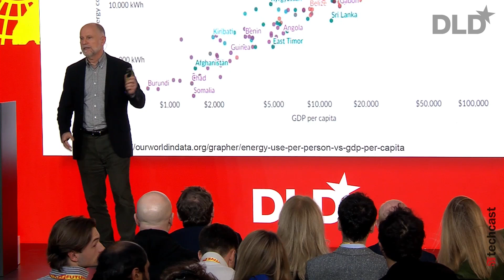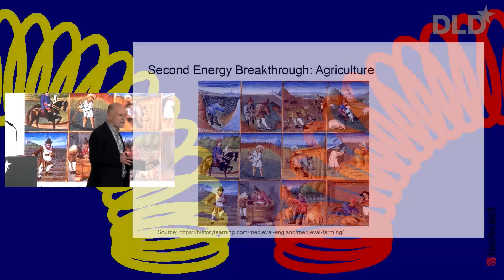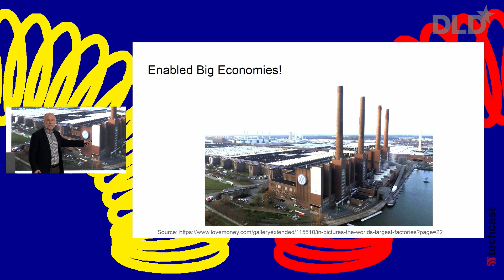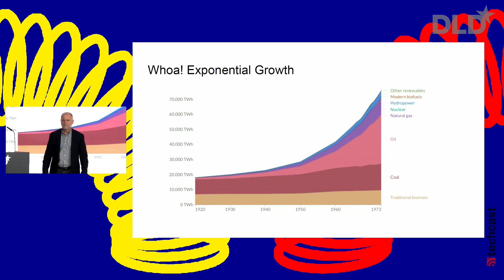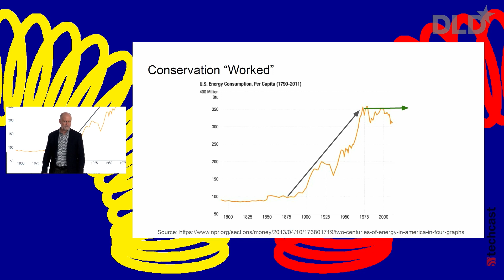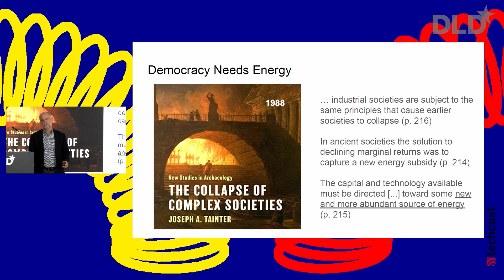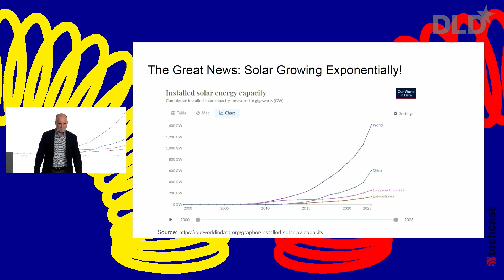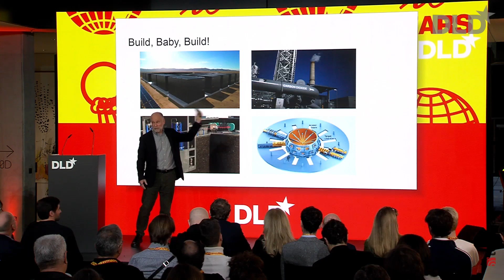Energy & Progress (Albert Wenger) | DLD25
Albert Wenger, Union Square Ventures

Albert Wenger, a prominent investor and Partner at Union Square Ventures, argues that abundant energy is a fundamental requirement for human progress and a thriving democracy. He connects historical energy breakthroughs – from fire to agriculture to fossil fuels – to societal advancements.

Wenger warns that current energy conservation efforts, while well-intentioned, have led to a “low energy trap” that hinders innovation and limits our potential to address pressing global challenges, like powering data centers, electrifying transportation, and cleaning up the atmosphere. He emphasizes the need for “way, way, way more energy” to achieve these goals.

Wenger highlights the exponential growth of solar energy as a positive sign but cautions about the challenges of intermittent renewable sources, using Germany’s “Dunkelflaute” (dark doldrums, or periods without sun and wind power) as an example.

To overcome these challenges, the mentality should be “Build, baby, build” – rather than “Drill, baby, drill” – Wenger argues in his passionate appeal for a diversified approach that includes energy storage, new energy technologies, and nuclear power.

Discover inspiring talks from past DLD Conferences and catch the highlights on the this channel. Stay updated with thought leaders, groundbreaking ideas, and key moments from our events!